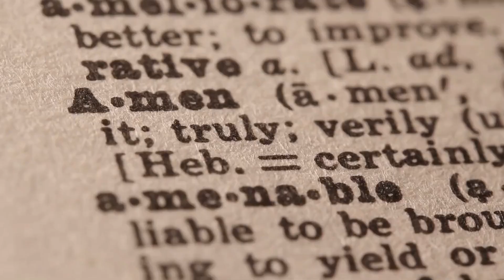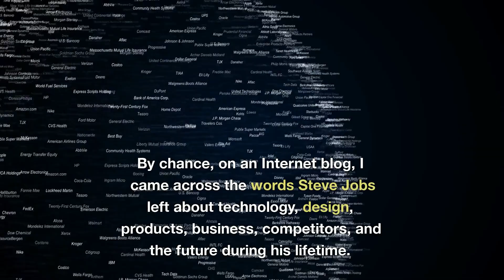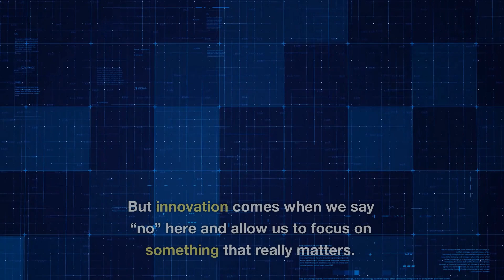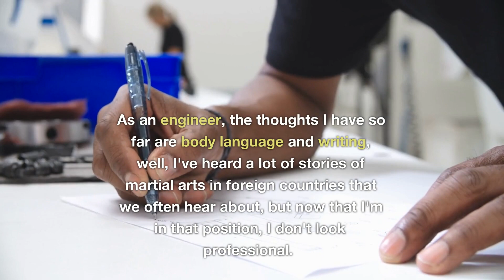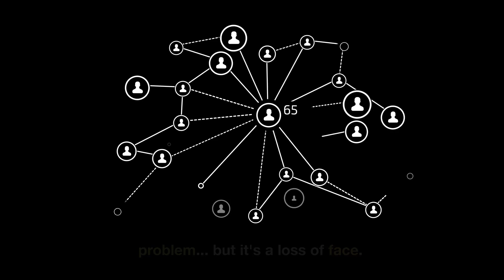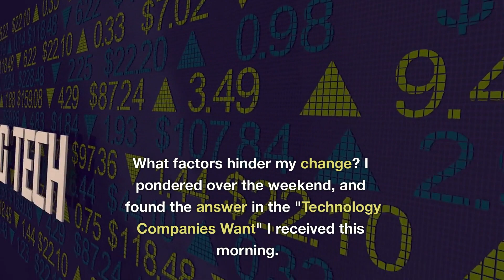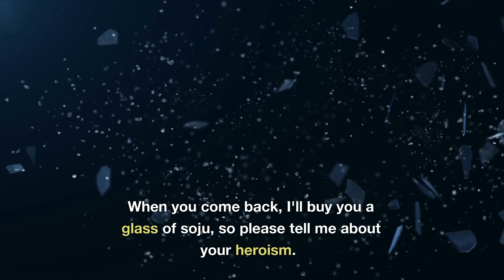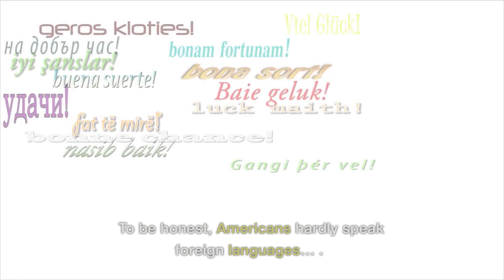[cloumn] No.3 Simple Easy Best, July.2012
쪽지… Simple, Easy, Best – 2012년 7월호 기고

류용효
PLMIs.tistory.com

이야기의 시작은 …
이렇게 해서 시작되었습니다. 2006년 이후 한동안 일본 갈 일이 별로 없었는데, 6월말  다시 방문기회가 생겨서  예전 추억이 떠올라 예전에 보냈던 월요편지를 꺼내 보았습니다. (이글이 실릴 때쯤은 이미 다녀왔겠군요) 2006년 11월 20일 쓴 월요편지를 보고 있으니, 그 당시 한창 일본을 들락거리며 워크홀릭처럼 일하던 시절의 감정이 되살아났고, 그때의 고민들이 오늘의 나를 만들었음은 의심의 여지가 없으나, 여전히 미완성 상태인 나를 뒤돌아 보게 합니다.

핵심 프로세스 :  본다(Simple) - 느낀다(Easy) - 변화한다(Best)

먼저, Simple, Easy, Best의 키워드를 가졌던 스티브잡스에게서 알아보고, 다음으로 나에게서 의미를 찾아보겠습니다.

1.Simple, Easy, Best를 스티브 잡스는 말한다.
우연히 인터넷 블로그에서 스티브 잡스가 생애동안 기술,디자인,상품,사업,경쟁자,미래에 관해 남긴 말들을 보았습니다. 저는 그 중에서 Simple, Easy, Best에 대한 스티브 잡스의 철학을 발췌하여 의미를 되새게 보고자 합니다.

Simple, Easy, Best

Yonghyo Ryu, July 2012, PLMIs.tistory.com

It started like this. I haven't been to Japan for a while since 2006, but at the end of June I had the opportunity to visit again, so I took out the Monday letter that I had sent in the past as it reminded me of old memories. (I must have already been there by the time this article was published) Looking at the letter I wrote on Monday, November 20, 2006, the emotions from the days when I was in and out of Japan working like a workaholic came back, and the worries at that time made me who I am today. There is no doubt about Yin, but it makes me look back at my still unfinished state.